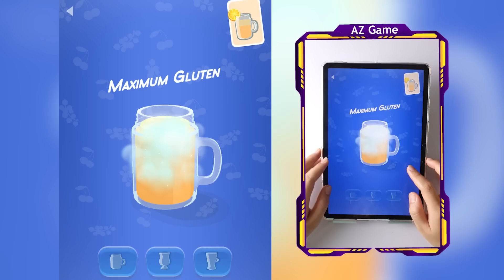📌Juice Run, Long Neck Run, Teeth Runner, Pixel Rush... All Levels Satisfying Mobile Game Max Update